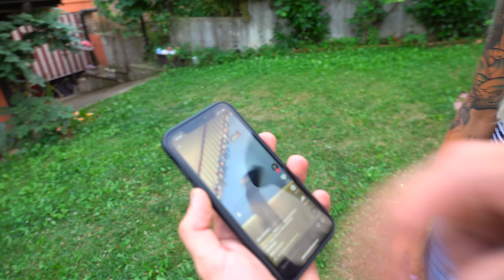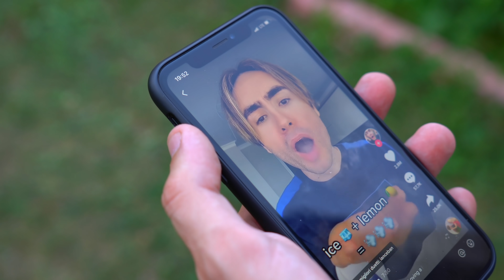PROVO I TIK TOK VIRALI 2021